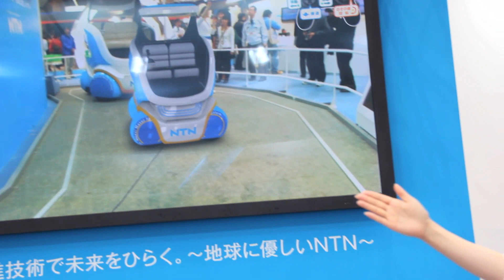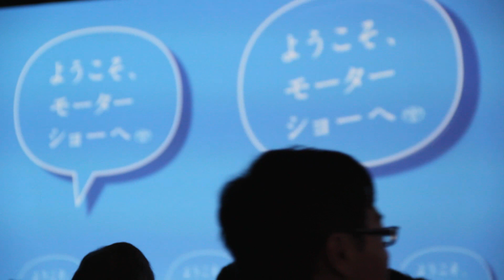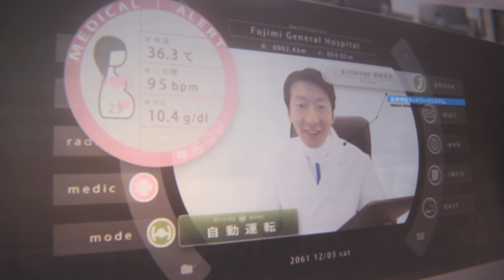東京モーターショー2011！東京ビッグサイト～ぶらり東京散歩～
東京モーターショー2011！東京ビッグサイト～ぶらり東京散歩～開催日：2011年１２月３日(土）～１１日（日）車とコンパニオン主要ブースを網羅「フォルクスワーゲン・マツダ・メルセデスベンツ・トヨタ・日産・スバル・ダイハツ・ポルシェ・ＮＴＮ・KOYO・KEIO大学・トーレ・日本グッドイヤー」他を、見学者目線で撮影、東京モーターショーの概要が分かります。今後普通乗用車はプラグＩＮハイブリッド車、タウンカーの超小型車はＥＶの予感、自動車産業・業種も大変革か！？これをご覧になればれば電気自動車仕組みが良く分かる！　撮影日：１２月５日（月）フルハイビジョンカメラで撮影したＨＤ当画質映像約１５分強の長編版・・・！マナックビジョン・・・！